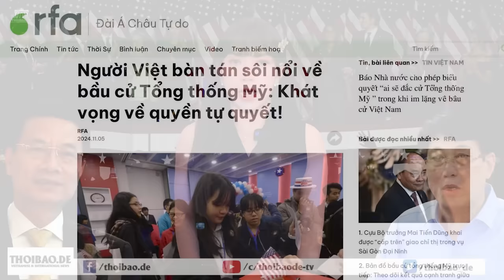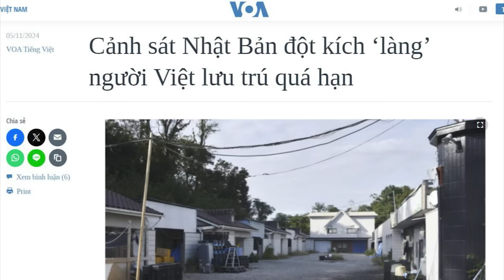Người Việt thể hiện khát vọng về quyền tự quyết, qua việc bàn tán về bầu cử Mỹ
Có ít nhất 3 tờ báo của Việt Nam đặt thăm dò “ai sẽ là người đắc cử Tổng thống Mỹ 2024?”, trong khi, hàng ngàn bài viết khác nhau trên các mạng xã hội tiếng Việt nói về các ứng cử viên cho chức vụ Tổng thống, một nhà báo cho rằng, điều này cho thấy dân Việt mong muốn một cuộc bầu cử tự do.

Xem bài chi tiết tại:
Hoặc: